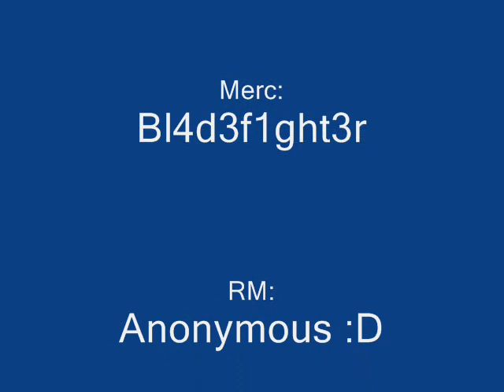Flyff - Merc Level 54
My Merc lvl 54, and in 6 Levels he is Blade. Have Fun!

--- YEAH! More than 1.000 Visits! ---